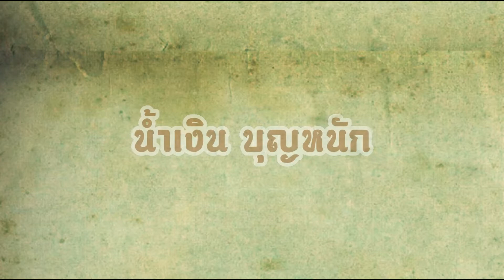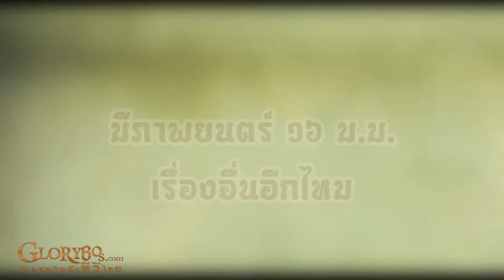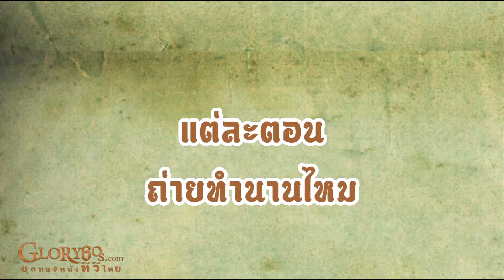น้ำเงิน บุญหนัก นักแสดงภาพยนตร์ ๑๖ ม.ม. รุ่นอาวุโส ตอนที่ ๑